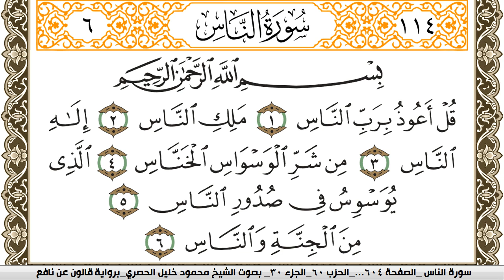سورة الناس مكتوبة محمود خليل الحصري Surah Al Nas برواية قالون عن نافع